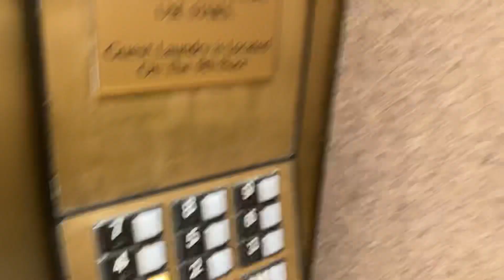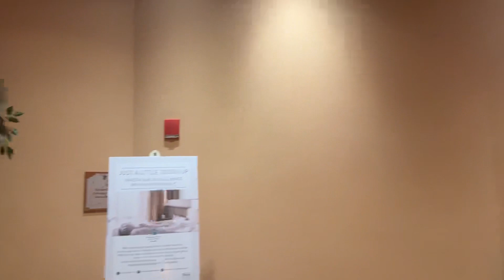Embassy Suites Hilton Hotel Albu New Mexico USA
embassy suites hilton